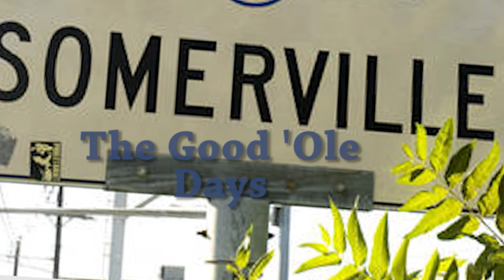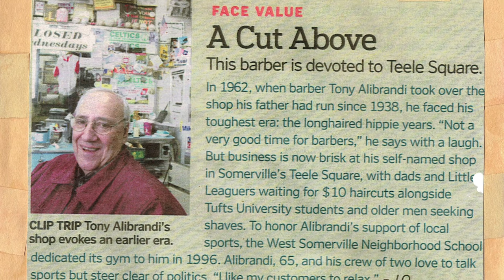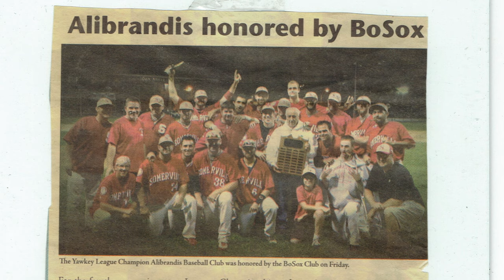Somerville: The Good Ole Days | Episode #1 | Pilot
Somerville: The Good Ole Days | Episode #1

In this show, hosts and guests look back at Somerville's history through storytelling, sharing memories and just some good ole fashion sittin' around the kitchen banter.

In this episode:
-Gene Brune, Ball Square, Davis square, Ward 6, alderman, former mayor of Somerville
- Brian Gillis, American Institute of Certified Planners, Board Member, Spring Hill.
-Scotty Lombardo, host, Winter Hill, Comedian